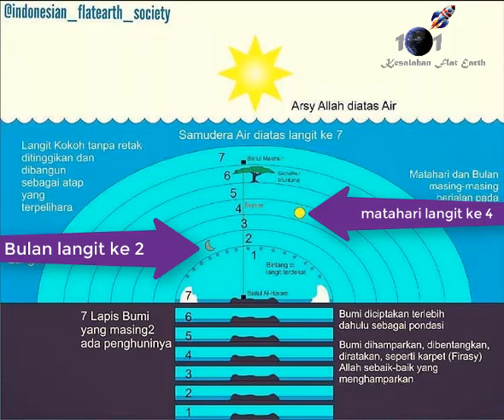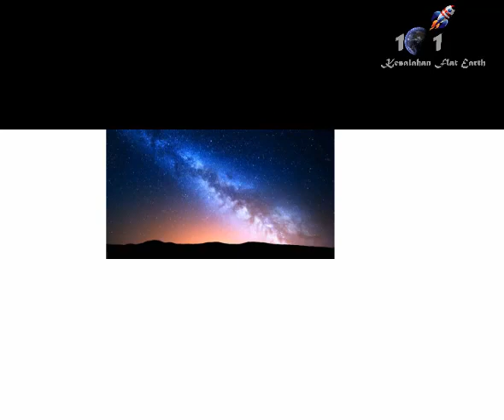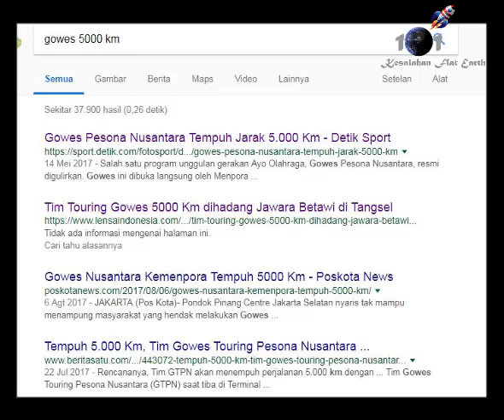Jarak surga bumi datar secara matematis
Jarak surga bumi datar, matahari di lapis langit tingkat 4 dengan ketinggian 5000 km.

bagaimana pendapat anda ? itu FAKTA dari FE :)
surga neraka adalah hal goib dan hanya FE bisa menentukan koordinat keberadaan surga secara matematis.

video durasi 2 menit.